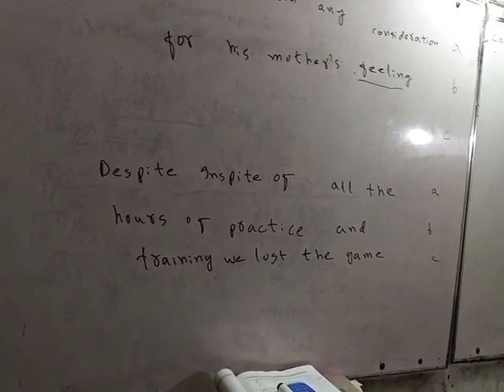English FOR Karachi university NUST Mdcat Ecat Bcat CCAT NED NTS FAST IBA SMIU CSS MAJU CBM Federal